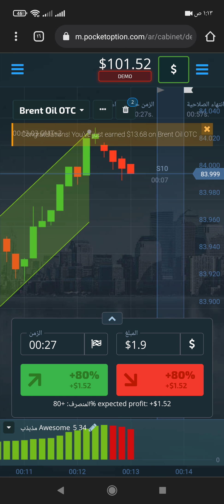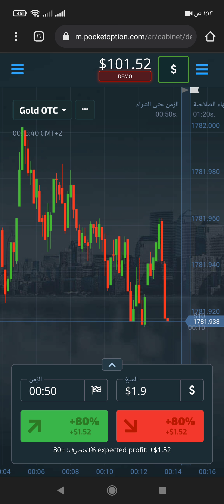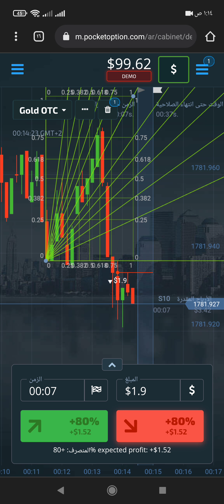رابط المنصة في الوصفpocket option أفضل استراتيجية